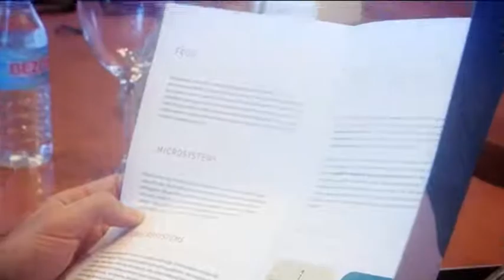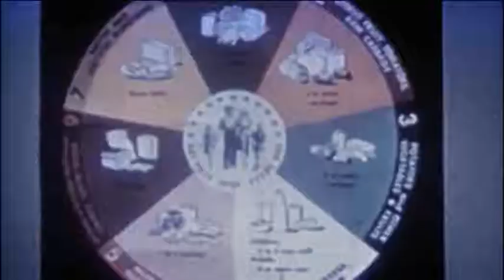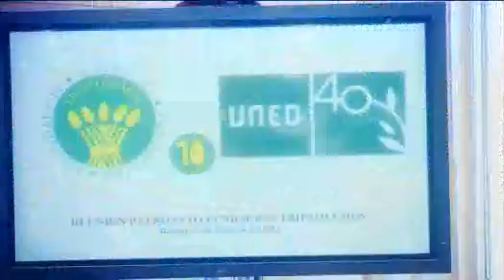15-03-2013. NOTICIAS. Triptolemos. Hacia un desarrollo alimentario sostenible.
NOTICIAS. Triptolemos. Hacia un desarrollo alimentario sostenible.

La Fundación TRIPTOLEMOS para el desarrollo agroalimentario ha elegido la UNED como anfitriona de la reunión de su Patronato. En esta reunión se repasarán las acciones realizadas en los 10 años de historia de la fundación y se iniciarán otras acciones como la puesta en marcha de la Cátedra UNESCO-TRIPTOLEMOS y la aprobación de la creación de una Red de Campus de Excelencia en actividad agroalimentaria.

Participan:

Juan A. Gimeno Ullastres, Rector UNED;
Federico Mayor Zaragoza, Presidente Fundación Triptolemos.